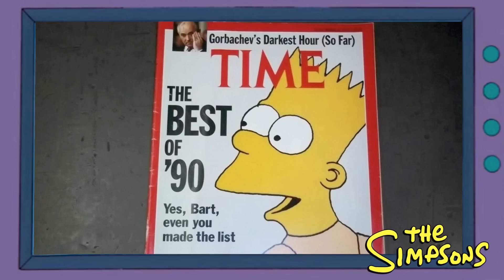Simpsonovi TOP 25 skrytých faktů které jste nevěděli!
Další díl ze seriálu Fakta a zajímavosti. Tentokrát o seriálu Simspnovi.
V tomto videu jsou ale dvě mystifikace. Poznáte které?